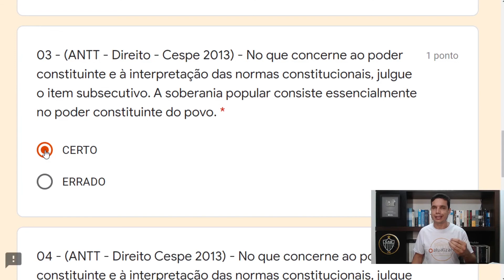PRF 05 - Questão 03 (Poder Constituinte)